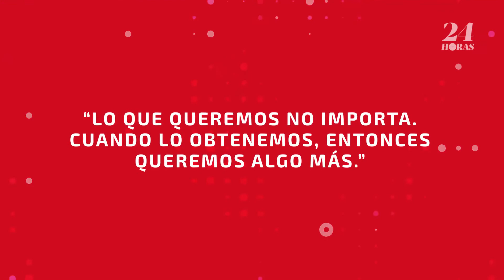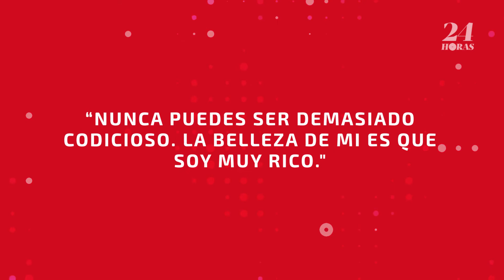Donald Trump o Game of Thrones, ¿quién lo dijo?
¡Es domingo de Game of Thrones! ¿Puedes adivinar quien dijo estas frases?